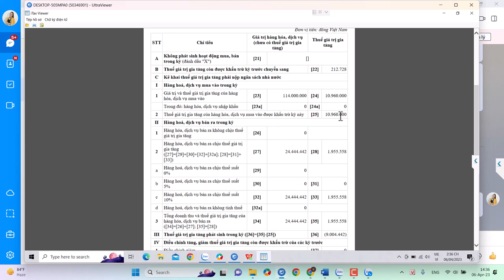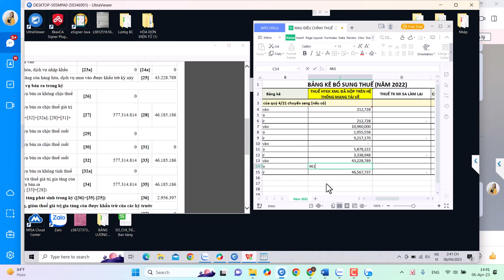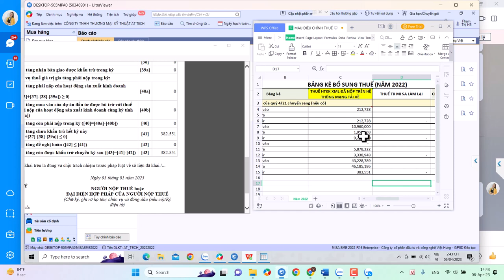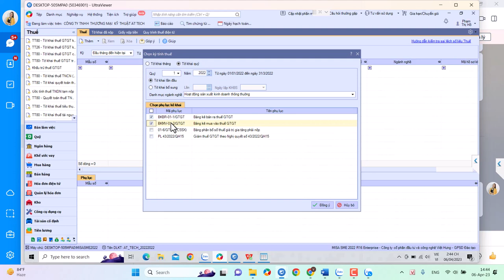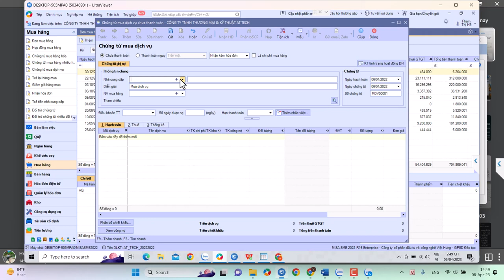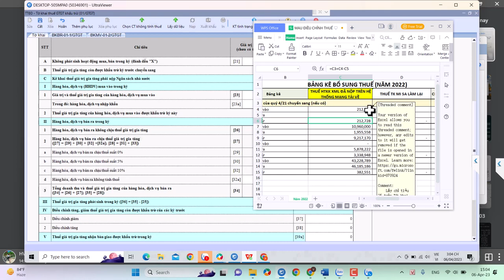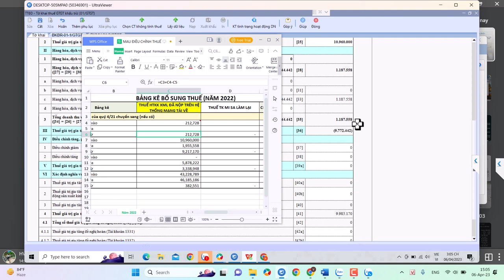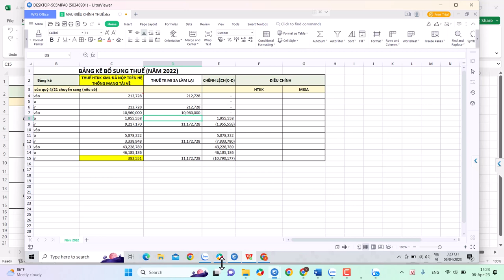Hướng Dẫn Điều Chỉnh Tờ Khai Thuế GTGT 10%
Hướng dẫn các bước thực hiện thao tác điều chỉnh tờ khai thuế GTGT đối với công ty thương mại, dịch vụ chịu thuế suất 10%

📌 Đến với Trung Tâm Kế Toán Việt Hưng bạn sẽ được:
- Thời gian học: Vô cùng linh hoạt từ 8h30 - 23h00.
- Số buổi học: Không giới hạn.
- Giáo trình động: Cập nhật liên tục trên website.
- Chứng từ sống: Thật
- Giáo viên: Có kinh nghiệm trên 12 năm kinh nghiệm
- Hỗ trợ miễn phí: trọn đời.

►  Các khóa học KẾ TOÁN DOANH NGHIỆP